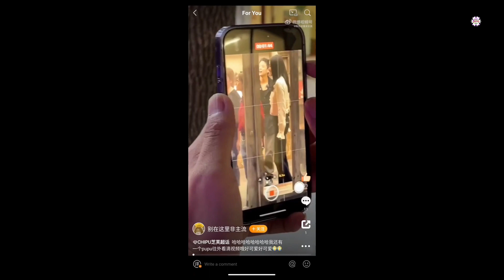Chi Pu bùng nổ nhan sắc dưới ống kính người qua đường khi tham gia ghi hình show ẩm thực Trung Quốc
Chạy show liên tục tại Trung Quốc sau Đạp gió 2023, nhan sắc của giọng ca "Anh ơi ở lại" chưa bao giờ khiến người hâm mộ thất vọng.